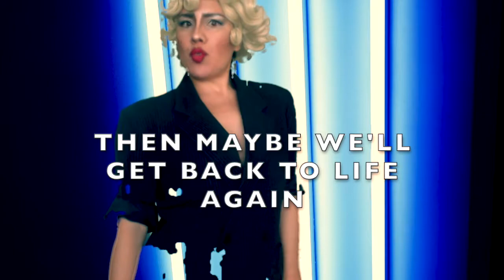IN BED WITH CORONA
Hello?
Everything looks better in B&W. right?
Protect Yourself and let's flatten this curve...Big M misses her party life!